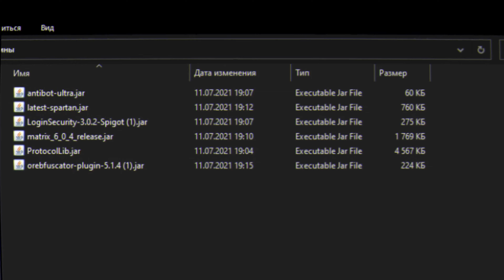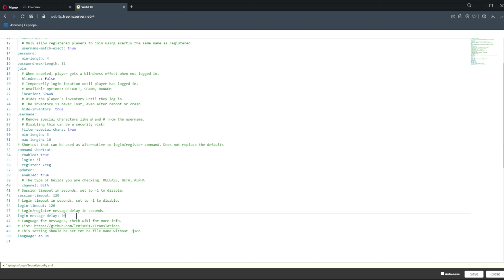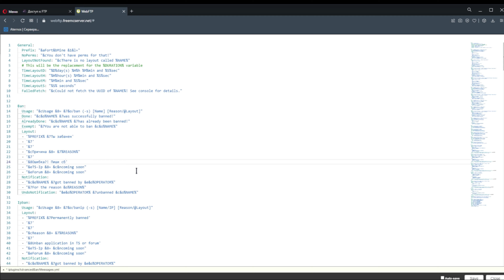Из ШКОЛО СЕРВА в МАЙНКРАФТ ПРОЕКТ! | Часть 2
Привет в этом видео я показал как защитить свой сервер в рубрике ИЗ ШКОЛО СЕРВЕРА В ПРОЕКТ в майнкрафт 2021. Рубрика на тему ИЗ ГРЯЗИ В КНЯЗИ

0:00 Начало
0:14 Плагины
1:15 Настройка
3:36 Конец